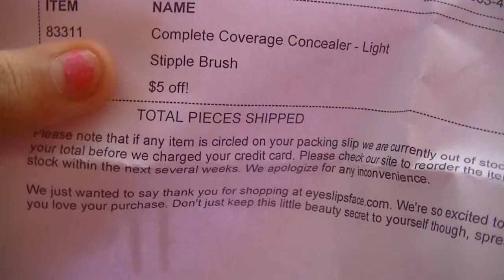Mini Elf Unboxing Haul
HEEYY! Today i got my package for elf & i love the stipple brush! It great! & the concealar palette i did a first impression review on it so look for thhe video later this week! I love you guys soo much! Xoxo, Brandy 3